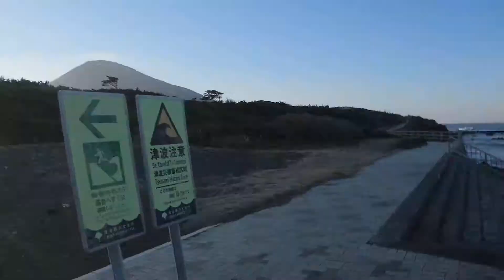2019年02月18日16時48分 八丈島ツーリング 底土港を出発 底土海水浴場の様子